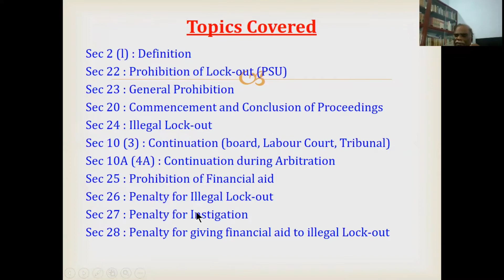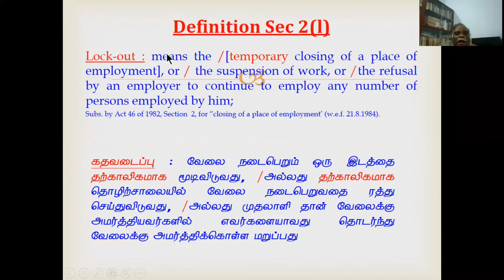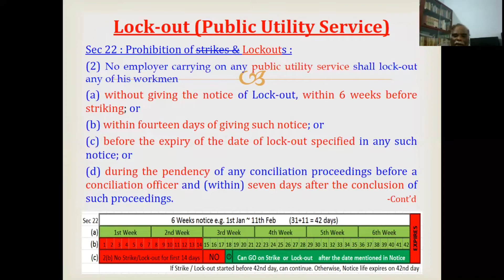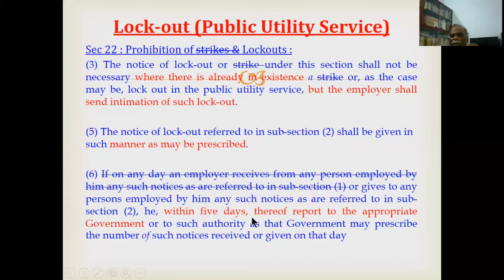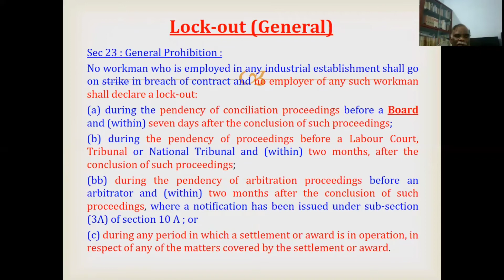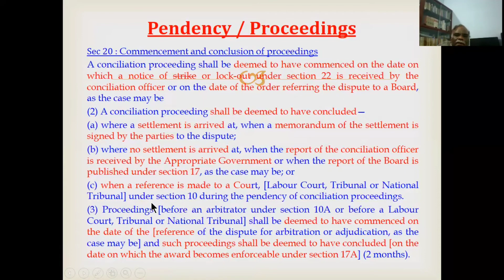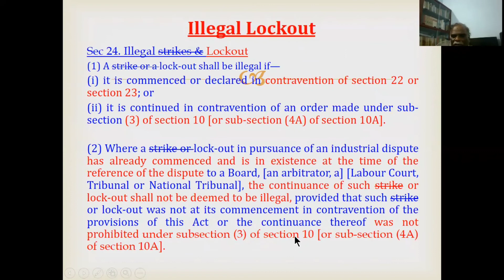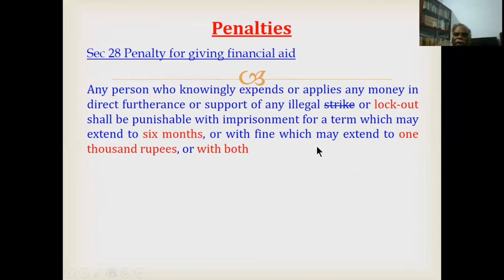Lockout (In Tamil) - By Dr. G. Gopalakrishnan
Link - Strike Provisions